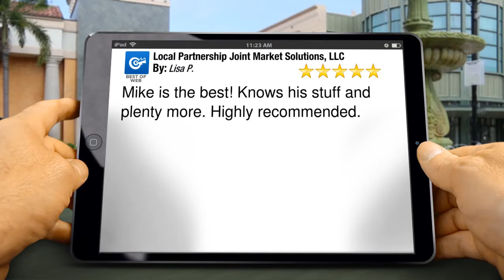Local Partnership Joint Market Solutions, LLC Manchester Outstanding 5 Star Review by Lisa ...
5 Star Rating

Mike is the best! Knows his stuff and plenty more. Highly recommended.

Local Partnership Joint Market Solutions, LLC
10 Church St.
Manchester, CT
06040